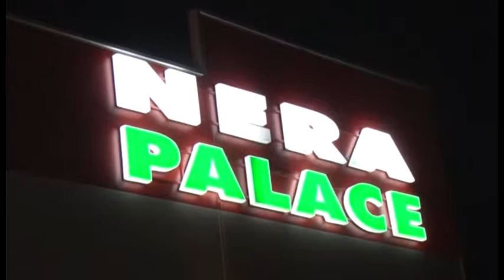Leonovo krstenje 25 07 2015 24